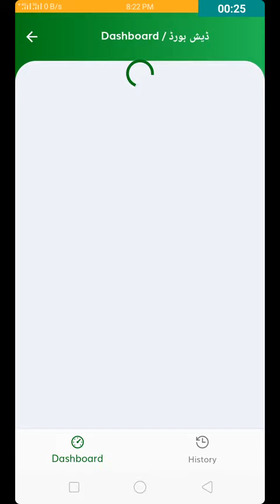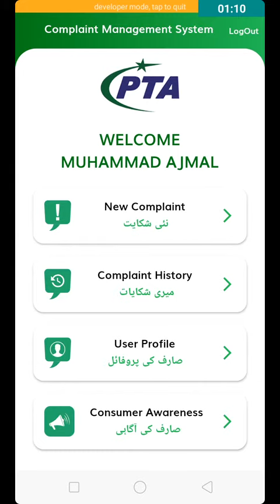How to check PTA complaint history progress complete or rejection reason ?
# CMS 2022,PTA complaint,# Paytm complaint status,
CMS 2022 is perfect implementation is easy to apply the on your mobile by Internet complaint services from Pakistan telecommunication Pakistan.

all Pakistan stations Azad Jammu and Kashmir gilgit baltistan Punjab Sar bhakton ke Balochistan Fata aur Islamabad applied through this application for use the complaint salt and mobile on block block and any complaint for cellular companies internet provider companies services bad and other complaint through this application follow my video and watch the complete but subscribe my channel and share the other social media